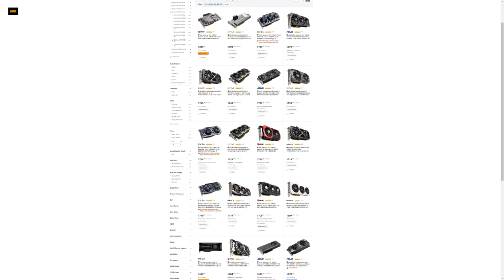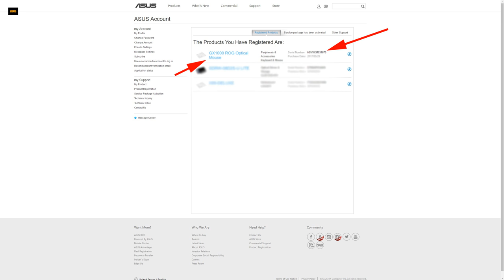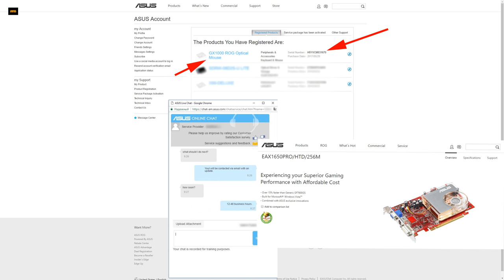ASUS ROG GeForce GTX 1080 Ti Poseidon - честный обзор и тестирование!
Обзор и тестирование видеокарты ASUS ROG GeForce GTX 1080 Ti Poseidon!